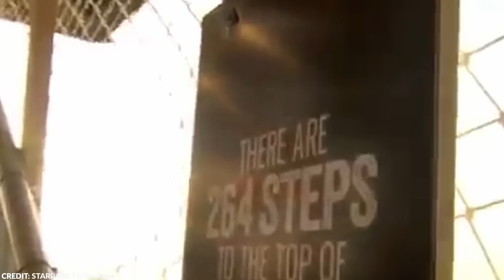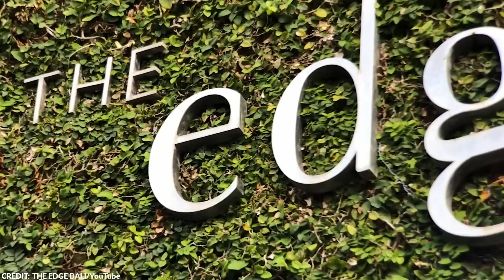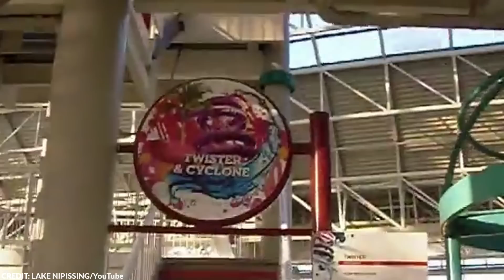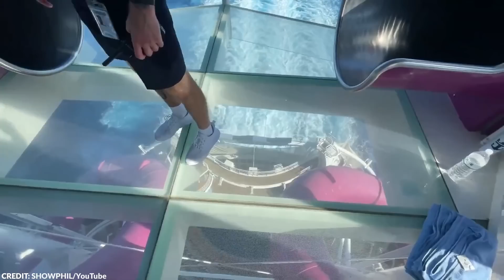20 Scariest Swimming Pools in the World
Are you looking for a thrill-seeking adventure on your next vacation? Why not consider taking a dip in one of the scariest swimming pools in the world? From dizzying heights to death-defying drops, these pools offer an unforgettable experience for those who dare to take the plunge. In this video, we’ll take a look at some of these crazy attractions.

Depending on how adventurous and how much of an adrenaline junkie you are, these pools could either be on your must-avoid places or your bucket list!

From the deepest swimming pool in the world to one of the craziest waterslides, here are the 20 scariest swimming pools in the world!

~ Top Generality